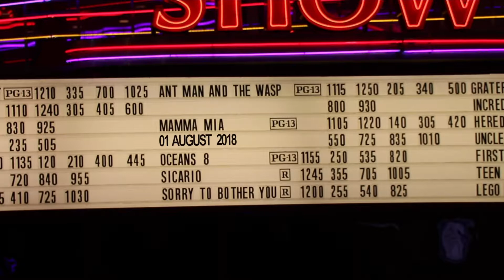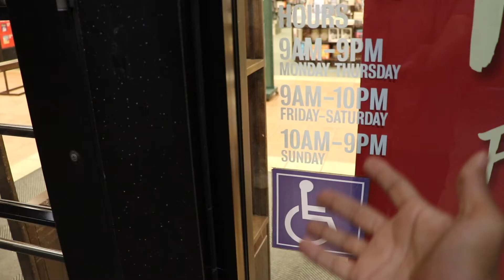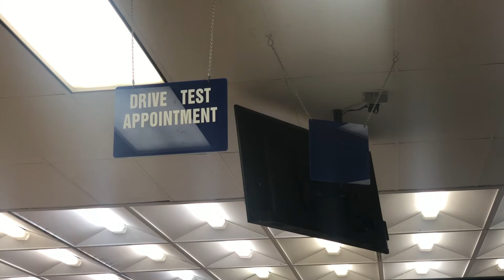"Behind the Wheel"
I hang out with my friend, Luis, around a shopping center. The next morning, I take a test to prove myself.